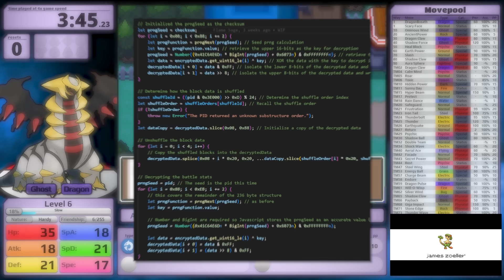Giratina Only - Pokemon Platinum